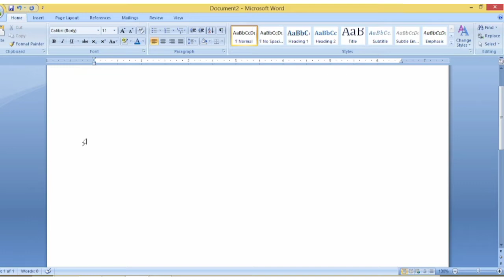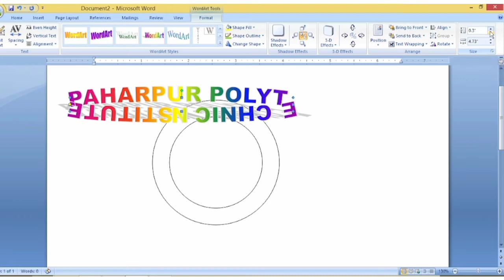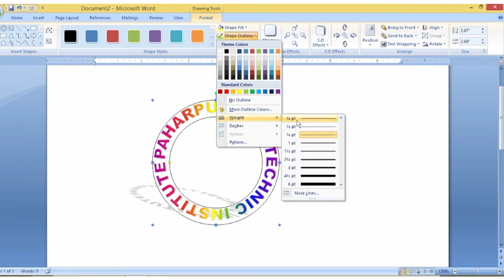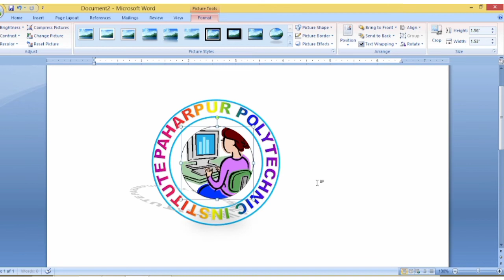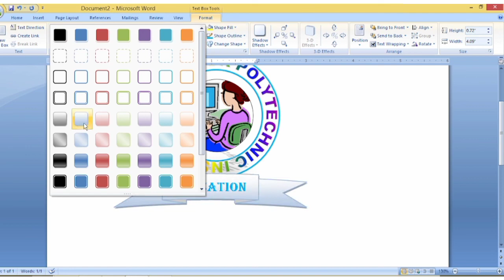how to make a logo design in ms word | 3d logo design in ms word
How To Make | A Logo Design | In Micrsoft Word 2007,2008,2010,2016,2020
Friend in this video,the logo desing in Microsoft word 2007,2008,2010,2016,2020 has been told about how you can design the logo in a very easy way, Microsoft word logo design tutorial |
logodesigns n
microsoftoffice e
makelogo o
javed wazir tech